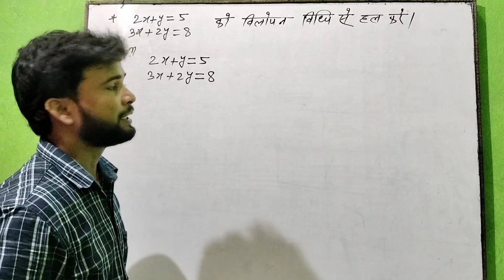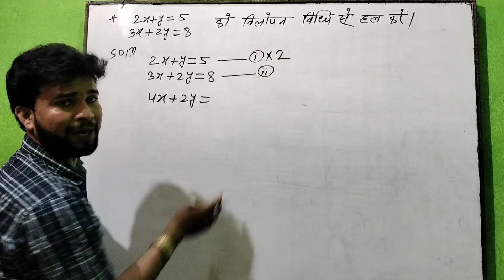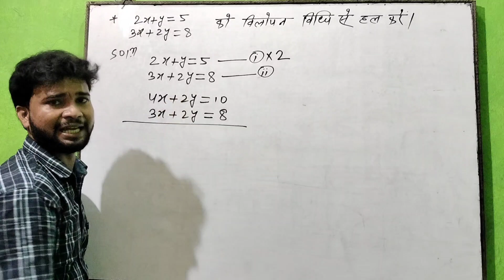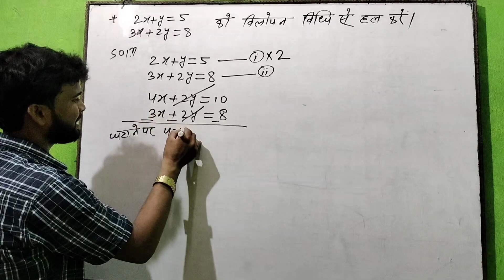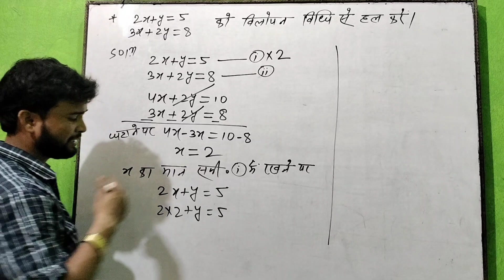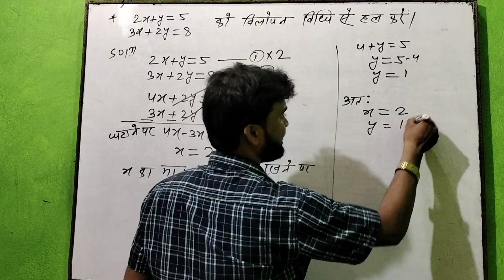विलोपन विधि से हल,#ncert book 10th class ##